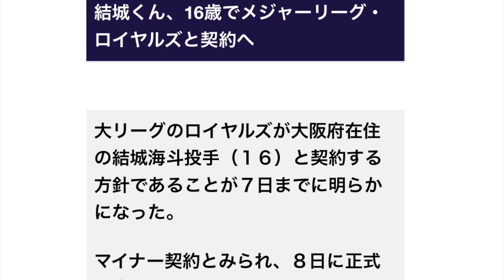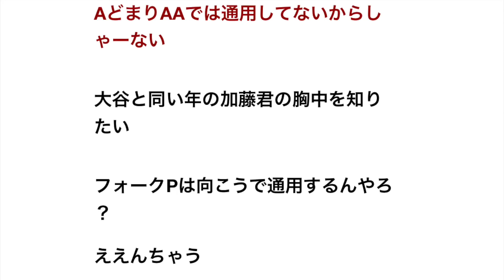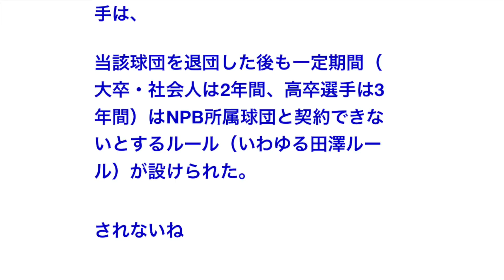結城くん、16歳でメジャーリーグ・ロイヤルズと契約へ